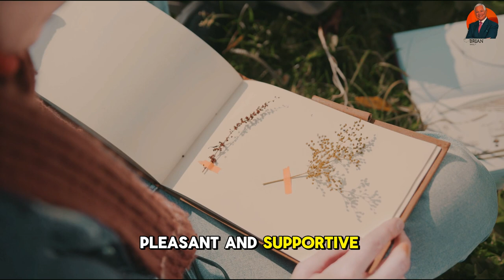Brian Tracy's Getting Over Pain Being Abandoned Spouse | Brian Tracy Motivational Speech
Hindsight teaches us that what we think is good for us, isn’t and what we believe is bad for us may be just what we need.

Your ex wasn't happy with you, so she left you.

It's a blessing. You were not meant for each other.

Don't stop thinking about her, rather reflect how you escaped a life of misery.

Someone once told me to get a life. It was the best advice I ever heard.